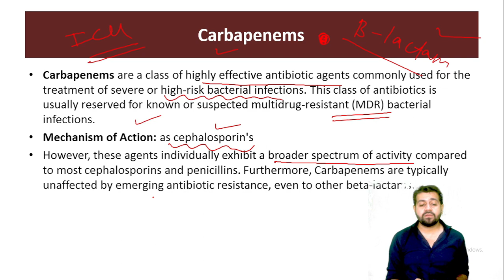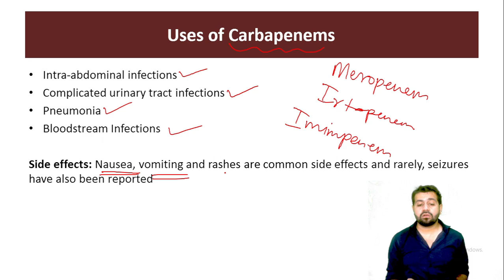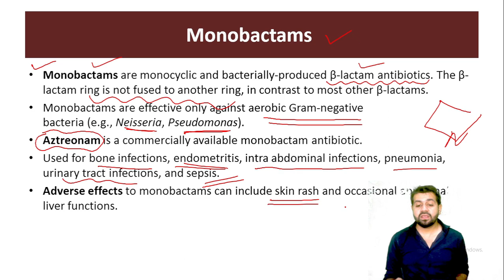BSN KMU | 3rd Semester | nursinglecture pharmacology | Unit 2 part 5 | antibiotics Carbapenems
bsn kmu lecture,
kmu bsn 1st semester past papers,
kmu bsn,
kmu bsn 1st semester past papers fon,
kmu bsn mcqs,
pharmacology bsn 3rd semester,
pharmacology bsn 3rd semester unit 2,
pharmacology bsn,
pharmacology bsn 3rd semester unit 3,
bsn pakistan pharmacology,
pharmacology bsc 3rd semester chapter 3,
nursing pharmacology,
nursing pharmacology made easy,
nursing pharmacology chapter 1,
nursing pharmacology lectures,
nursing pharmacology antibiotics,
nursing pharmacology introduction,
nursing pharmacology basics,
nursing pharmacology mnemonics,
nursing pharmacology cardiac drugs,
nursing pharmacology respiratory drugs,
nursing pharmacology gi drugs,
nursing pharmacology diuretics,
pharmacology mcqs neet pg,